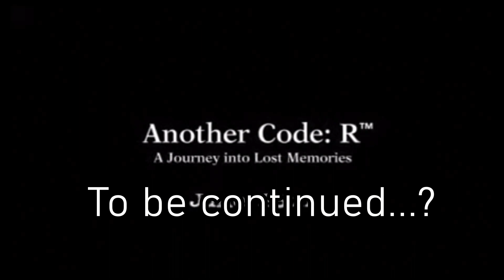Chapter 1: Sudden Flashback [Another Code: R A Journey into Lost Memories]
Ashley arrives at Lake Juliet...to unfortunate circumstances and her father also, not showing up...